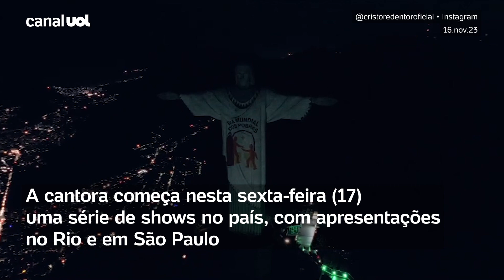Taylor Swift no Brasil: cantora ganha homenagem com projeção no Cristo Redentor; veja vídeo